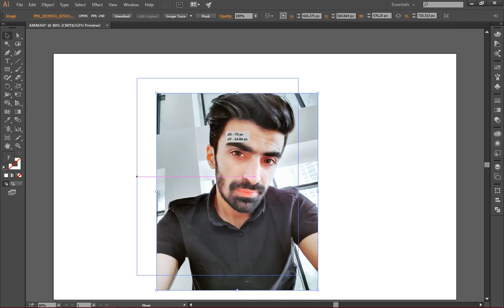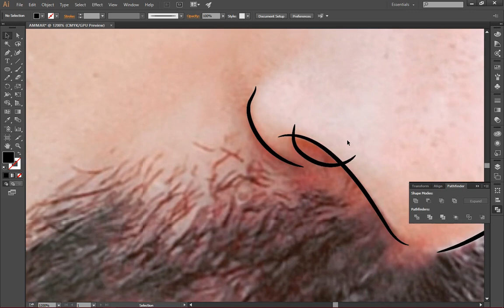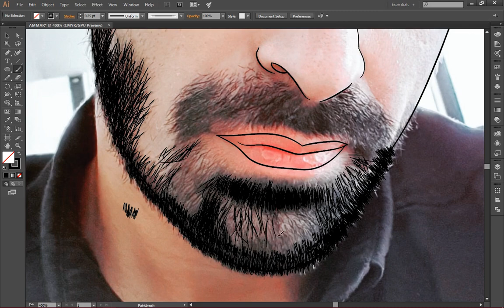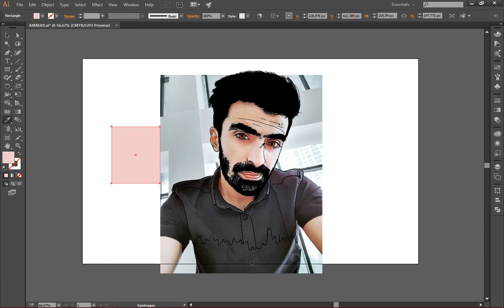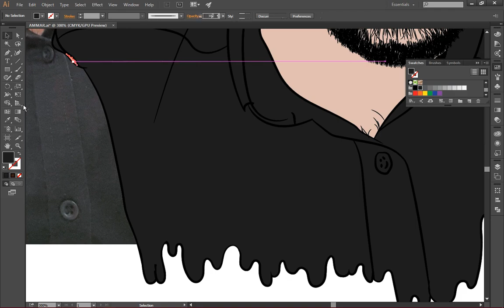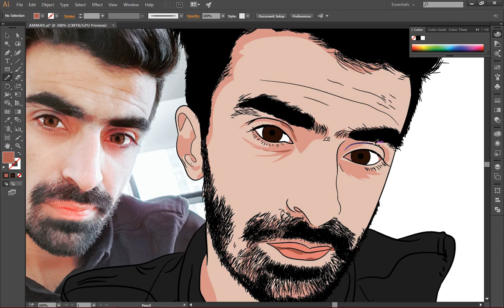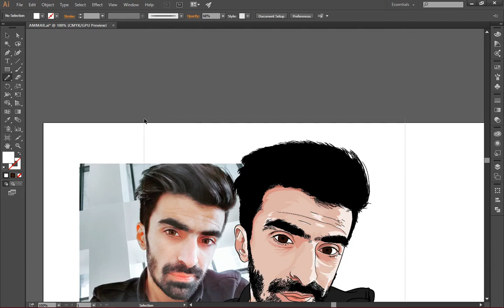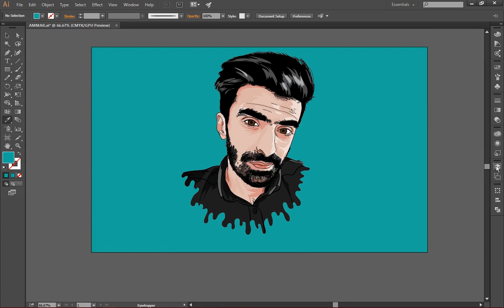LEARN HOW TO CARTOON YOURSELF WITH MOUSE | STEP-BY-STEP TUTORIAL | ADOBE ILLUSTRATOR | VECTOR ART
Vector Art For Customer on Adobe Illustrator.
Learn how to cartoon yourself on adobe illustrator with mouse.
Step-by-Step tutorial.